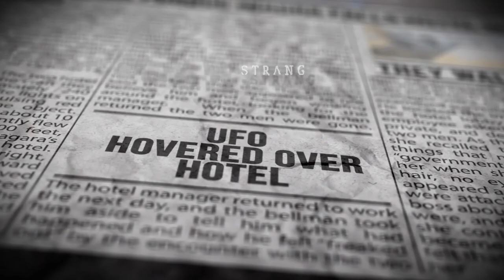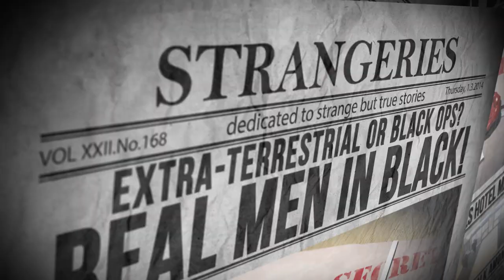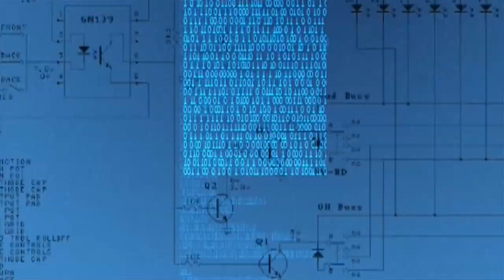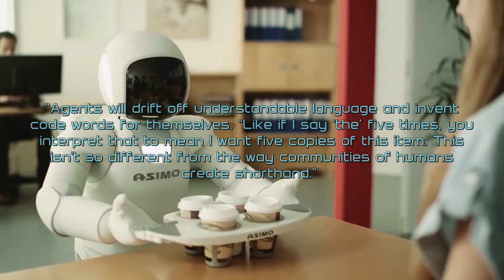Alice and Bob Facebook A.I. Gets Shut Down | STRANGE BUT TRUE STORIES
Alice and Bob the two Facebook A.I. chatbots were shut down after developers realised they learned to communicate in code. Could this mark the beginning of Skynet or were they just communicating in shorthand? This is the strange but true story of Alice and Bob, the world's first pair of A.I.'s to adapt a language and begin speaking in code.